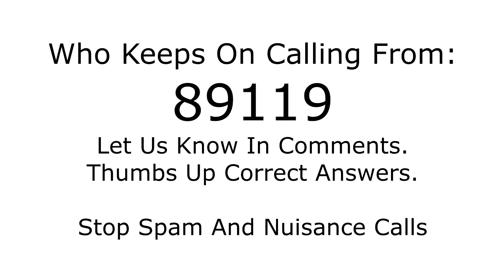Who is calling from 89119